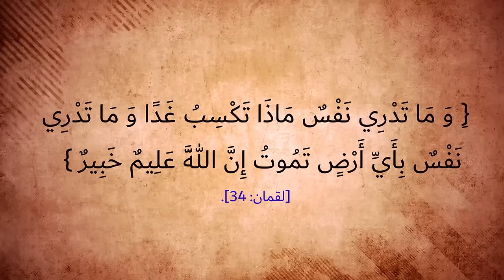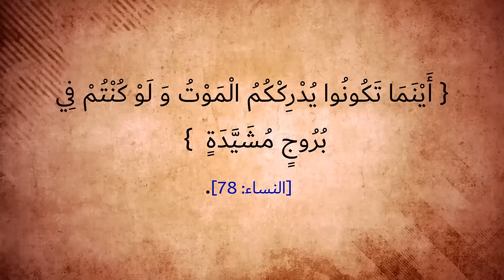علامة من علامات الساعة ظهرت اليوم وبكثرة! هل اقتربت الساعة؟